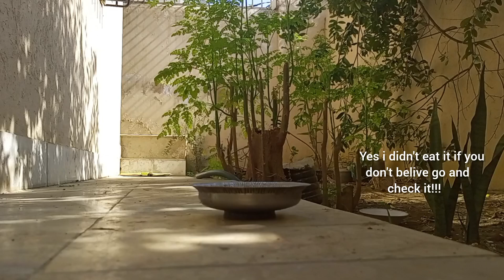kittens fighting over food | hungry kittens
Ginger cat
kittens
  hungry kittens fighting for food
 cute kittens
 kittens fighting
 hungry kittens
 kittens are fighting
 hungry kitten
 rescue kitten
 ginger kitten
 feed the kittens
kittensfightingoverfood
cats world shabeen khan

  thanks